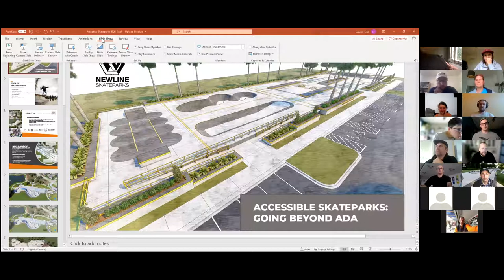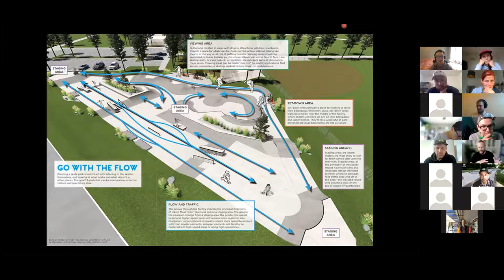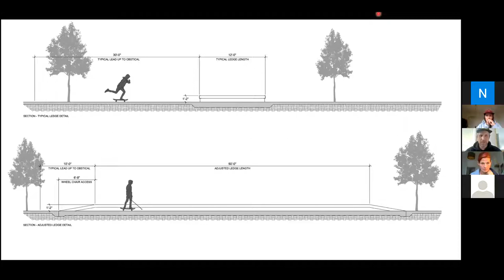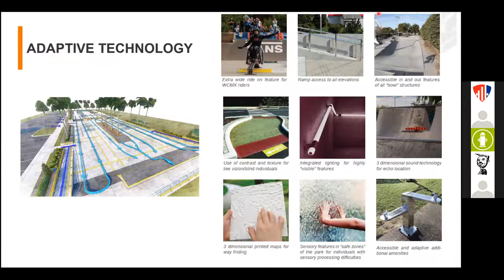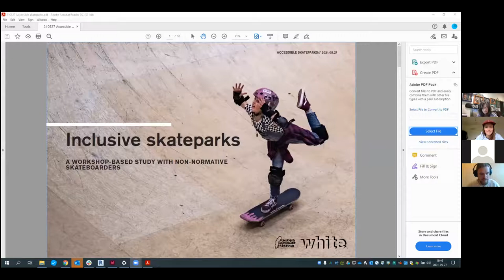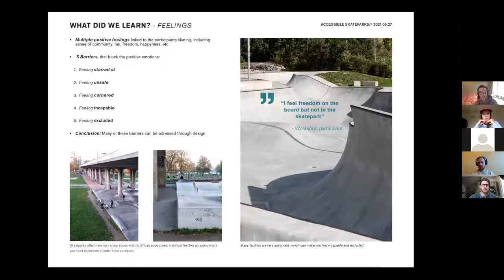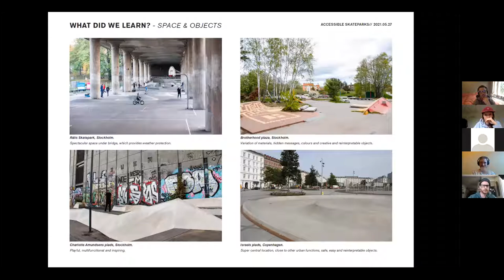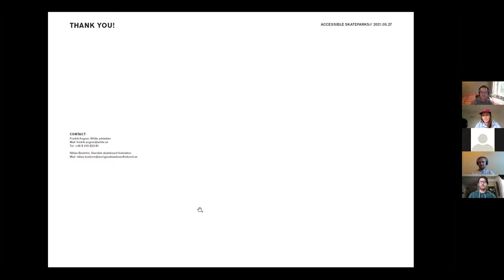Accessible Skateparks Online Event #2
TOPIC: Accessible Skatepark Projects in Action

GUESTS:
- New Line Skateparks – Ryan Crane, Kanten Russell, Everett Tetz (USA)
- Alt Route Project – Curtis Ruttle & Matt Janz (Canada)
- Swedish Sports Confederation – Fredrik Angner & Niklas Bostrom (Sweden)

HOSTS:
- David Lebuser – Sit’n' Skate / Pro WCMXer
- Linda Ritterhoff – Drop In. e.V. & SEHstern e.V.
- Rhianon Bader – Goodpush Alliance / Skateistan

ABOUT:
In this session introduced three real-life projects related to adaptive skateparks from all around the world. The presentation was followed by a Q&A and in-depth discussion.

The Accessible Skateparks Survey that we did last year inspired this event series. The Goodpush Alliance, Drop In, SEHstern and Sit’n’Skate want to continue their steps to make skateparks more accessible for everyone.

The event is for everyone who wants to make their skatepark and/or skate programs more inclusive. Together with our speakers we wanted to give some ideas and inspiration.